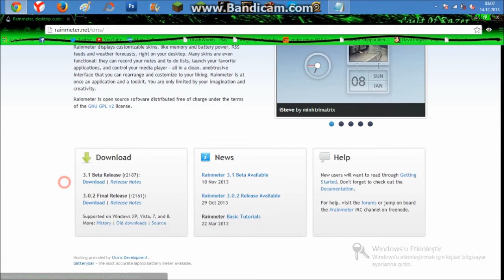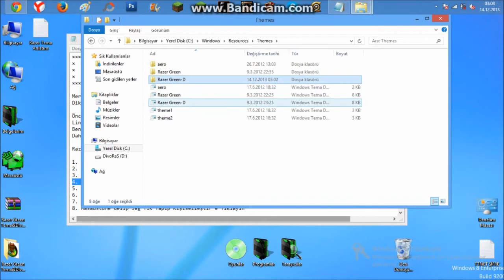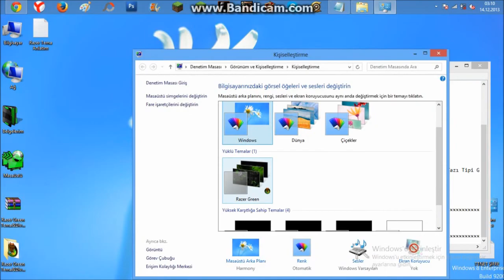Windows 8 Razer Green Theme [Türkçe Anlatım]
Arkadaşlar RaR'ın İçinde ki Açıklama Kısmı Hatalıdır. Düzeltmeyi Unutup Direk Upload Ettim Düzeltilicektir.

Doğrusu :

1. Dosyaları RaR'dan Çıkarın - Klasöre Girin.
2. Razer Green Tıklayın.
3. Accept - Extract Diyin. Zaten Otomatik Kuruyor.
4. Bilgisayarım - Yerel Disk C - Windows - Resources - Themes
5. Fonts Diye Bir Klasör Var. Ona Tıklayın. Burda ki Fontları Gerekli Yere Atıcaz.
6. Masaustune Gelip Sağ Tık Yapıp Kişiselleştir'e Tıklayın Yukardan Görünüm ve Kişiselleştirme - Yazı Tipi Gelip Yapıştırın.
7. Extra'lar Mevcuttur.
8. Masaustune Gelip Sağ Tık Yapıp Kişiselleştir'e Tıklayın
9. Temanız Yüklü Temalar Bölümüne Gelicektir.
10. Oradan Kendiniz Herşeyi Ayarlıyabilirsiniz.

Windows 8 Razer Green Theme Turkish Türkçe Anlatım

Windows 8 Razer Green Theme

Windows 8 Razer Green Theme 2013

Windows 8 Razer Green Theme 2014

Razer Green Theme
Razer Green Theme
Razer Green Theme
Razer Green Theme

Razer Green Theme Mega.co.nz   Mega Co